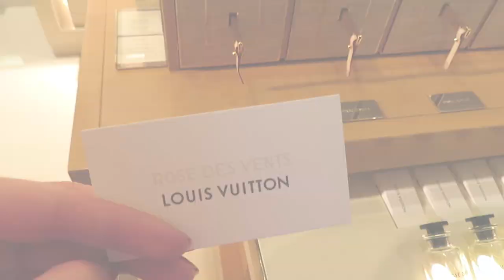My 17th Birthday in Paris Vlog 🇫🇷💋 | shopping, eating snails, climbing Eiffel Tower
Hey loves! Sorry for not uploading for a while, I was really busy, but the new video is here and I hope that you enjoy it! I loved my trip to Paris, I had the most amazing time.
Much love,
Wiki xo